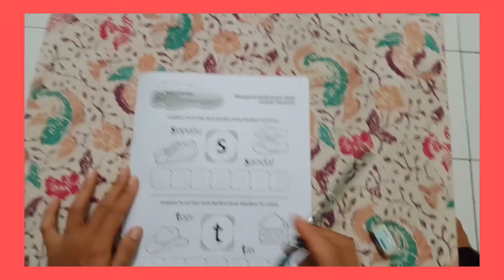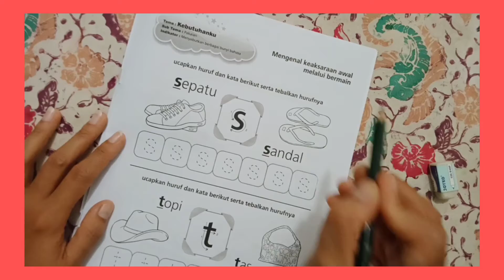M.8 Klp. A menebalkan huruf s dan t